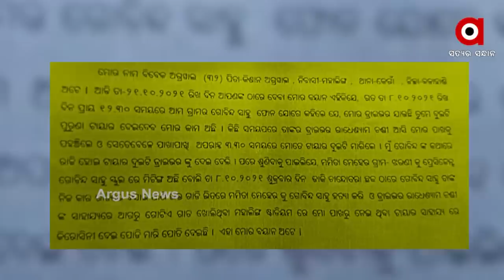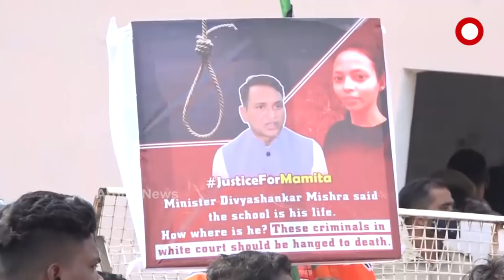ବସକୁ ସୁରକ୍ଷା ଦେବାକୁ ହୋଇଛି କି ଷଡ଼ଯନ୍ତ୍ର ?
ବସଙ୍କୁ ସୁରକ୍ଷା  ଦେବାକୁ ଷଡ଼ଯନ୍ତ୍ର। ମାନେ ଗୃହରାଷ୍ଟ୍ରମନ୍ତ୍ରୀ କ୍ୟାପଟେନ ଦିବ୍ୟଶଙ୍କର ମିଶ୍ରଙ୍କୁ ସୁରକ୍ଷା ଦେଉଛି କି ପୋଲିସ ? ମମିତା ମେହେର ହତ୍ୟା ମାମଲାରେ ପୋଲିସର କାର୍ଯ୍ୟଶୈଳୀ ପ୍ରଶ୍ନ ଘେରରେ।  ଏହାଭିତରେ ପୋଲିସ କହିଛି, ବିବେକ ଅଗ୍ରୱାଲ ନାମକ ଜଣେ ବ୍ୟକ୍ତିଙ୍କ ଠାରୁ ଦୁଇଟି ଟାୟାର କିଣି ମମିତାଙ୍କୁ ହତ୍ୟା ପରେ ପୋଡି ଦେଇଥିଲା ଗୋବିନ୍ଦ